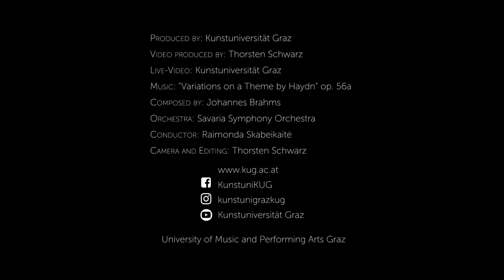KUG advent spot IV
Wir wünschen euch einen schönen 4. Advent 🕯🕯🕯🕯 🎇✨

Im Finale der KUG ADVENT SPOTS treffen wir auf Raimonda Skabeikaitė. Sie studierte an der KUG Orchester- und Chordirigieren und leitete 2018 das Savaria Symphonieorchester aus Szombathely mit Johannes Brahms‘ „Variationen über ein Thema von Haydn“ op. 56a.
Raimonda spricht beim letzten SPOT über ihre Rolle als Dirigentin und über das Konzert im MUMUTH, das gleichzeitig ihre Bachelor-Abschlussprüfung war.

➡➡➡ english version:

We wish you a nice 4rth advent 🕯🕯🕯🕯 🎇✨

In the finale of the KUG ADVENT SPOTS you will meet Raimonda Skabeikaitė. She studied Conducting-Choir and Orchestra at KUG and conducted in 2018 the Savaria Symphony Orchestra from Szombathely with Johannes Brahms' "Variations on a Theme by Haydn," Op. 56a.
Raimonda talks about her role as a conductor and about the concert at the MUMUTH, which was also the concert of her Bachelor's final exam.